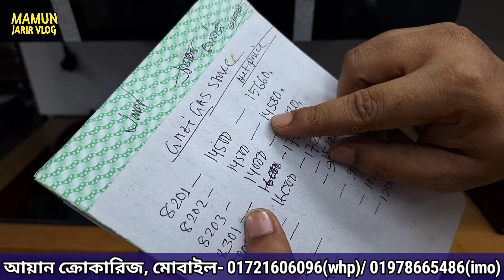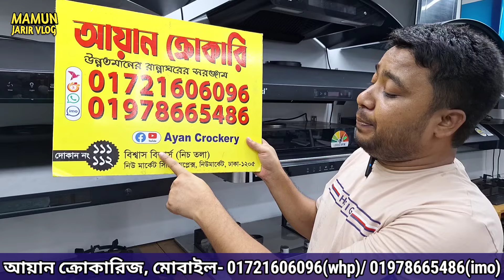অরিজিনাল গাজীর গ্যাসের চুলা কিনুন ডিসকাউন্ট দামে, ডেলিভারি চার্জ ফ্রি!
নতুন নতুন গ্যাসের চুলার কালেকশন
ঠিকানা: আয়ান ক্রোকারিজ, দোকান নং- ১১১, নিচ তলা, বিশাস বিল্ডার্স, নিউ মার্কেট সিটি কমপ্লেক্স, ঢাকা।
মোবাইল নং- ০১৭২১৬০৬০৯৬(হোয়াটসঅ্যাপ), ০১৯৭৮৬৬৫৪৮৬(ইমু)
ধন্যবাদ